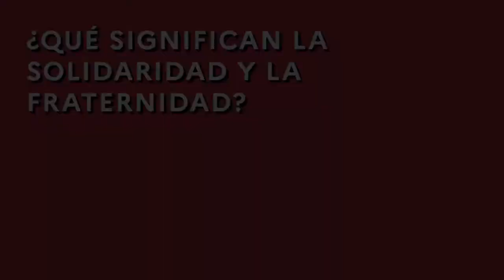14Jsolidario - Seamos actores de la solidaridad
Conoce a cinco residentes franceses que trabajan en organizaciones civiles en México y nos comparten su visión de la solidaridad en este 14Jsolidario.